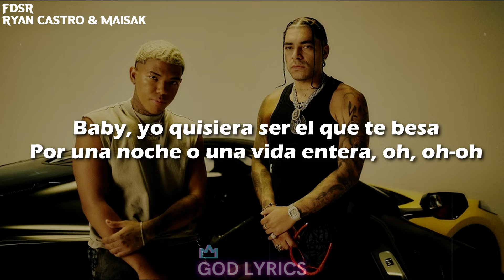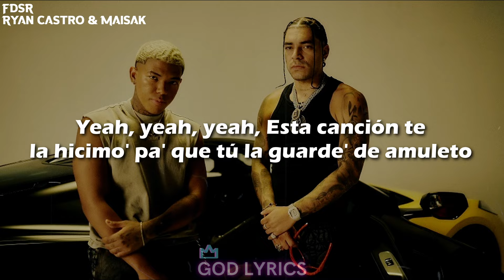Ryan Castro, Maisak - FDSR (Letra)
Ryan Castro, Maisak - FDSR
Ryan Castro, Maisak - FDSR (Letra/Lyrics)

Letra

[Letra de "FDSR"]

[Intro: Maisak & Ryan Castro]
Awoo, awoo
No te lo he dicho, pero siento envidia cuando lo veo
Cuando él te abraza, cuando él te besa
Me tiene entre la espada y la pared esta situación
Quisiera comentarle: "Soy fan de su relación"
(Pu-pu-pu)

[Coro: Ryan Castro & Maisak]
Yo quisiera ser el que te besa
Por una noche o una vida entera
Baby, yo quisiera ser el que te besa
Por una noche o una vida entera, oh, oh-oh (Awoo)

Emojis de diablito cada vez que le chateo (Yeah)
Mamacita, no es justo ese coqueteo
Por ese culo me babeo y joseo
A las otras las bloqueo y dejo el partyseo
Yo quiero todo contigo, no solo pana'
Tomándote foto' con mis cubana' (Awoo)
Si eso e' un delito, yo pago cana
Hay cosa' que no las compra el dinero ni la fama
Dondequiera, comoquiera, dime hora y lugar y nos vemo'
Tú sabe' que tengo celo'
Aunque no sabe' el secretico que tenemo'

Por una noche o una vida entera, oh, oh-oh

[Verso 2: Maisak]
No quiero aceptar que soy el suplente y no el titular
Ya sé que duerme' con alguien más
Él no se merece mi lugar, él no te corresponde
Y las gana' que tú tiene' 'e que te parta en un yate en Santa Marta
¿Dónde se esconden?
Te quiero a ti, aunque ya he comío' la tarta, te elegí ente tanta'
Con ese porte, sube foto' pa' que me reporte
Tu noviecito no aguanta ese torque
Dame un polvito má' por deporte, bebé

[Outro: Ryan Castro]
Esta canción te la hicimo' pa' que tú la guarde' de amuleto
Fénix, SOG, Maisak y El Cantante del Ghetto, yeah
Dímelo, baby, oh-oh